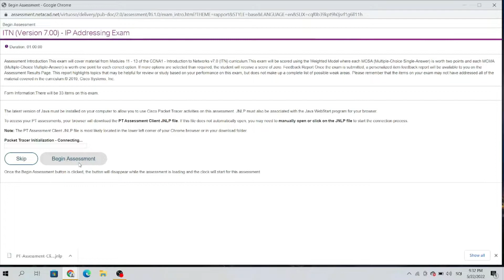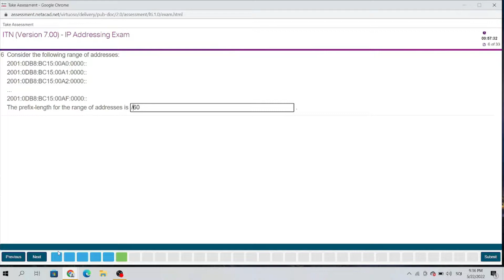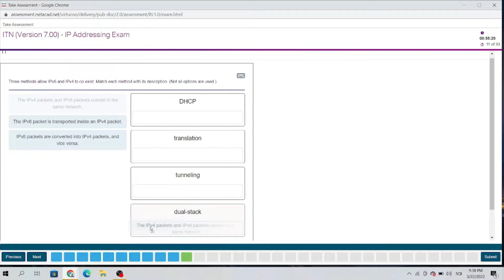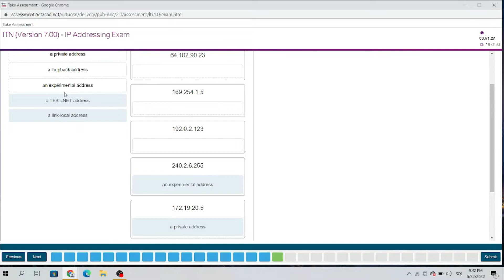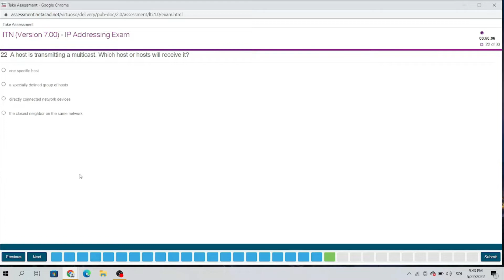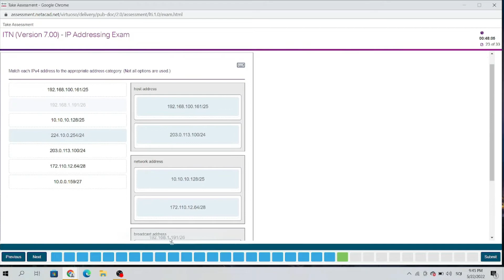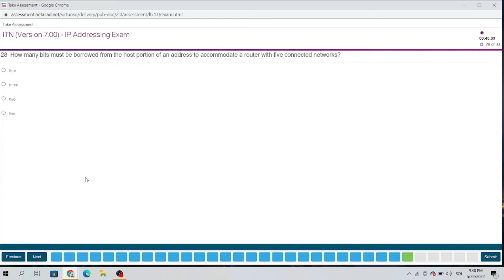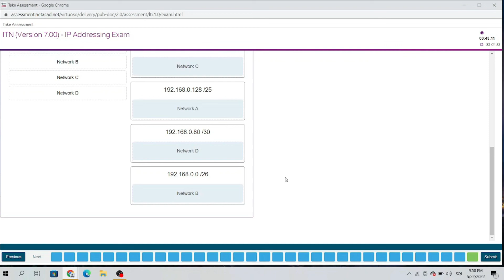CCNA 1 v7 Modules 11 – 13 IP Addressing Exam Answers 100%